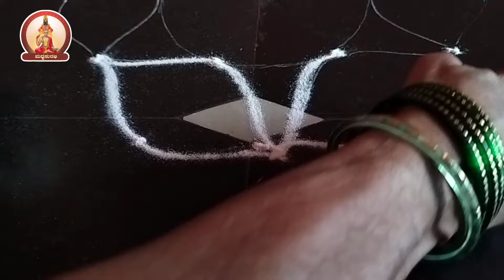ದೀಪಾವಳಿ ವಿಶೇಷ ರಂಗೋಲಿ| Deepavali Special